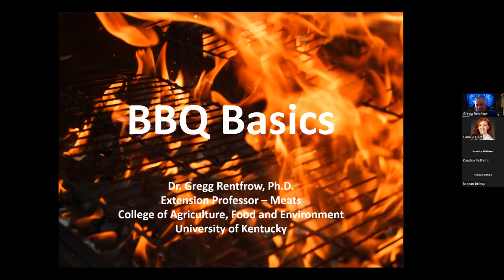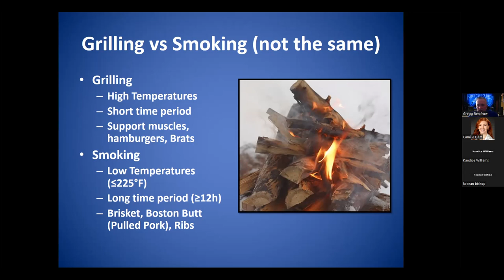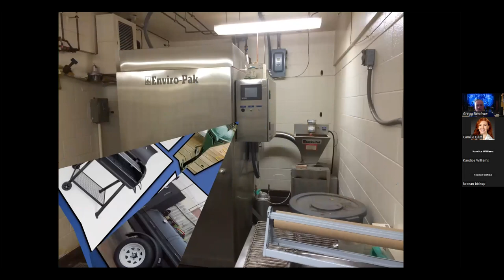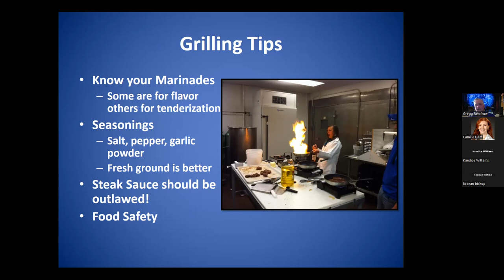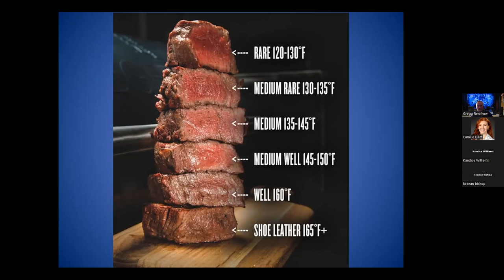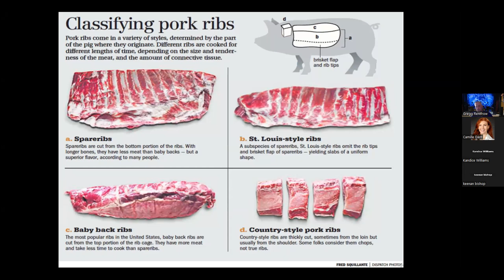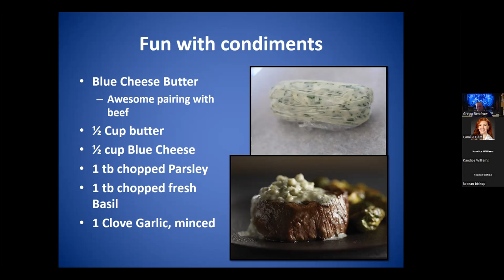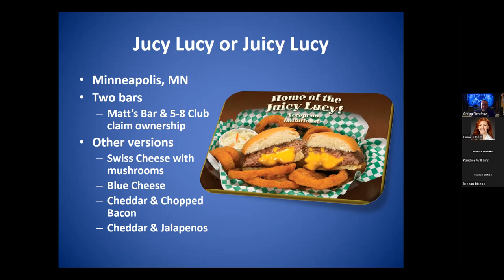So You Want To... Make BBQ!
Are you interested in making BBQ? Dr. Gregg Rentfrow at the University of Kentucky discusses the different options and health regulations required to produce BBQ in Kentucky! You might even find some tasty recipes at the end!